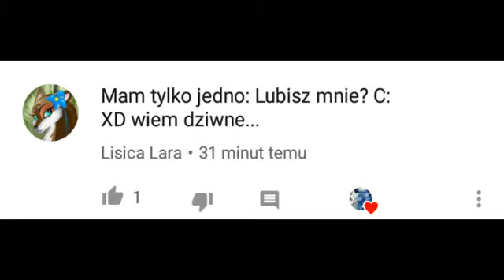Q and A (DESC)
Photos run fast.sorry :(
The video is in polish and english